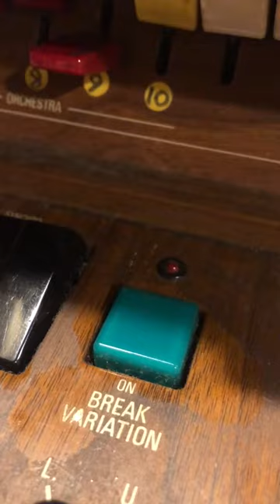TUCKER/鳩時計と雨の日とアルコールを素材に作曲しましたThe material for this piece is a cuckoo clock a rainy day and alcohol.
鳩時計と雨の日とアルコールを素材に作曲しました。
The material for this piece is a cuckoo clock, a rainy day and alcohol.